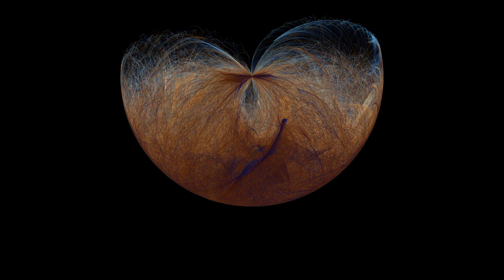100000 double pendulums / Full HD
Drawing tails of 100000 double pendulums